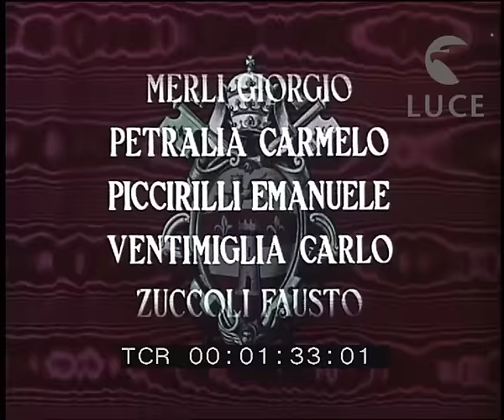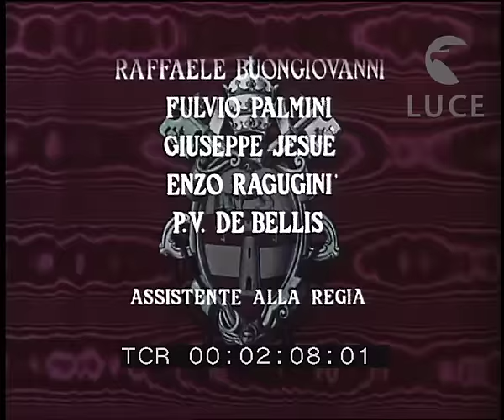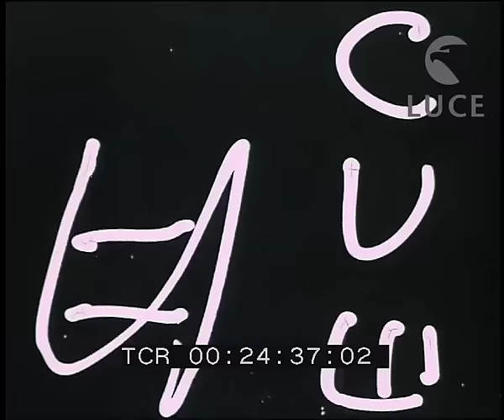Apertura del CONCILIO VATICANO II. La Grande Ora!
Wielka Godzina. Otwarcie Soboru Watykańskiego II
La grande heure. Ouverture du CONCILE VATICAN II
The Great Hour. Opening of the VATICAN COUNCIL II
Das große Gebet. Eröffnung des ZWEITEN VATIKANKONZILS
A grande oração. Abertura do VATICAN COUNCIL II
La Gran Hora. Apertura del CONCILIO VATICANO II

11 ottobre 1962
11 October 1962
11 octobre 1962
11. Oktober 1962
11 de outubro de 1962
11 de octubre de 1962
11 października 1962